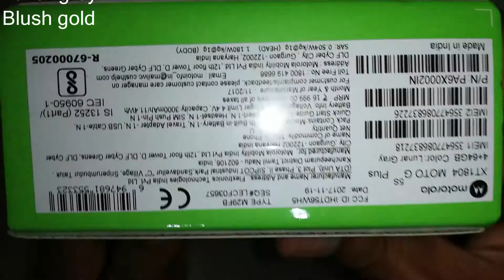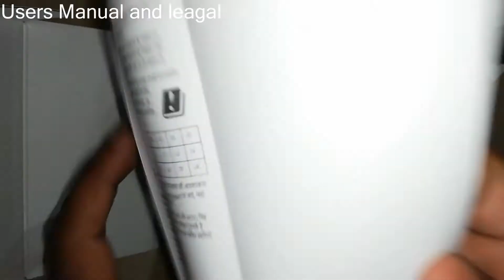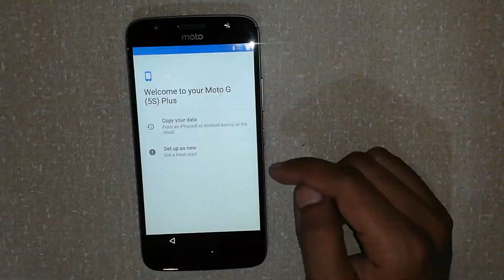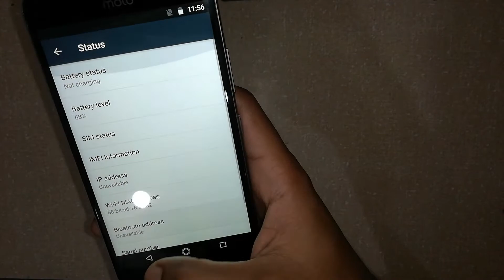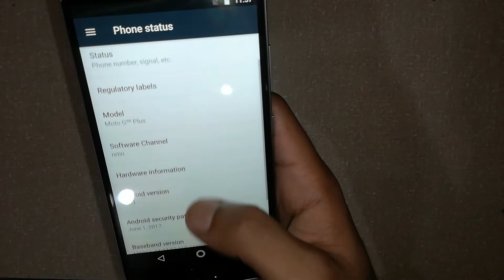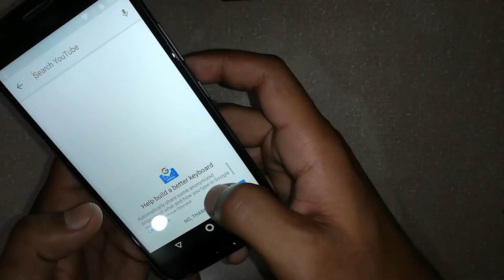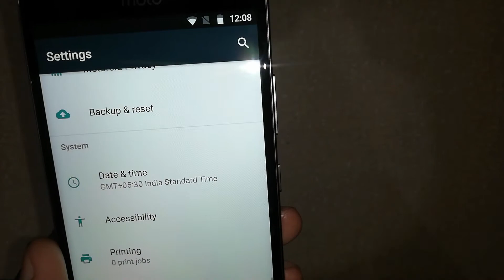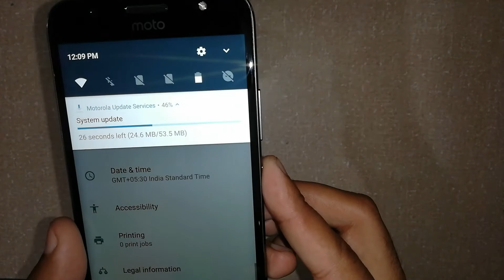Moto G5s Plus (4GB & 64GB) Unboxing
Hello there,
Unbox Singh welcome's you :-) ,
This is new moto G5s plus 4GB & 64GB varient unboxing.

I bought it from amazon.in for 11,999/- INR,